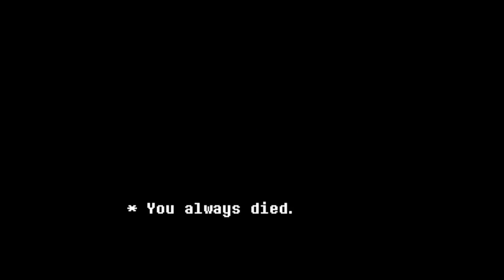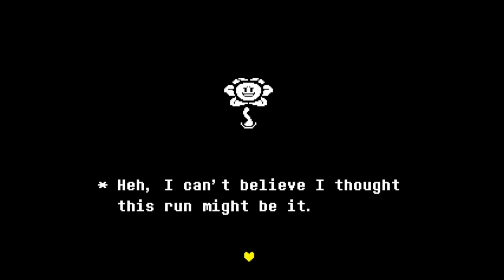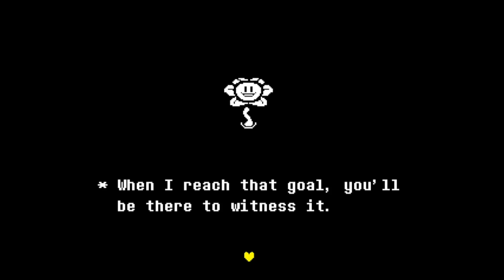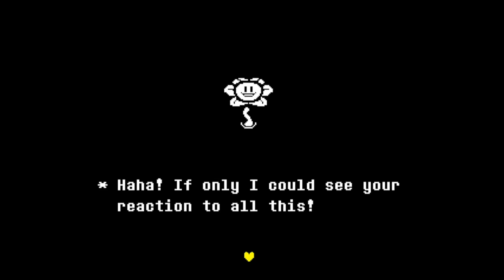Flowey Tortures Weakest Undertale Player | Undertale Yellow Season 1 End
Took me forever to realize I can run lol
Chapters:
0:00 - Intro
2:29 - Before Purgatory
16:02 - Death Compilation
26:57 - Moving On
32:56 - Final Phases